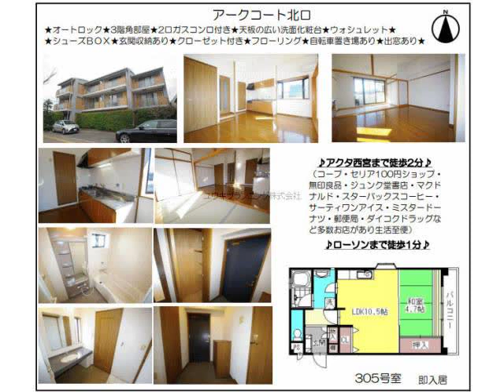西宮北口駅西宮市北口町賃貸ユウキプランニング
アークコート北口
西宮市北口町　シングル　MS